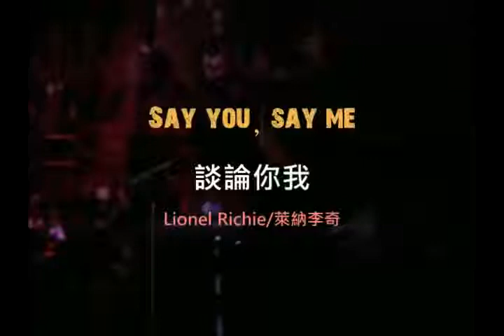Say You Say Me - Lionel Richie